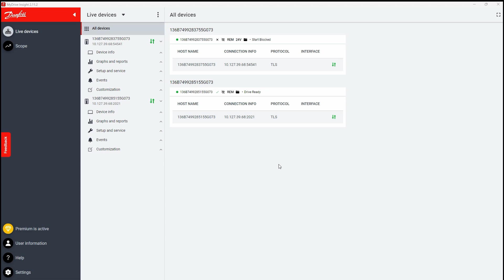How to create service info in MyDrive® Insight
In this video you will learn how to create service info in MyDrive® Insight, and luckily for you that is very easy.

Simply select the devices you want to create the service info for, press the three dotted icon and then 'create service info'.

Before saving, give the service info a description and the place to save it on your computer.